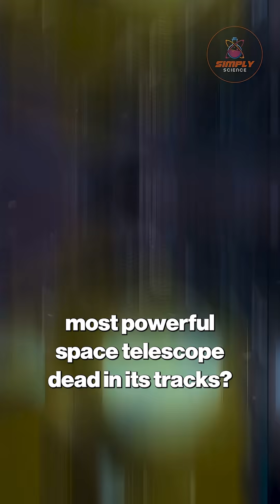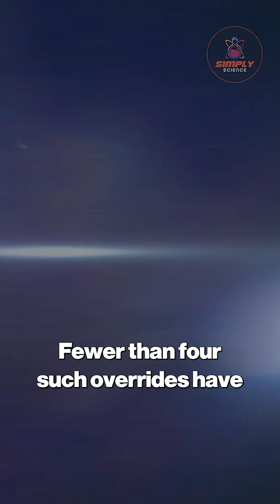Webb's Emergency Override The Day They Halted Science for 3I ATLAS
What could force the James Webb Space Telescope to abandon its multi-million dollar schedule? The answer is 3I ATLAS, an interstellar object so alarming it triggered a rare emergency override.

In this episode, Simply Science reveals the unprecedented move that stopped the world's most powerful telescope in its tracks. We'll break down how an alert from the Pan-STARRS survey led to a Director's Discretionary Time command, sidelining years of planned research. Learn about the massive risks involved, from potential thermal shock to the delicate mirrors to the 12 hours of observation time lost. This was a high-stakes gamble made in the tense Baltimore control room, all to get a glimpse of an object rewriting cosmic chemistry.